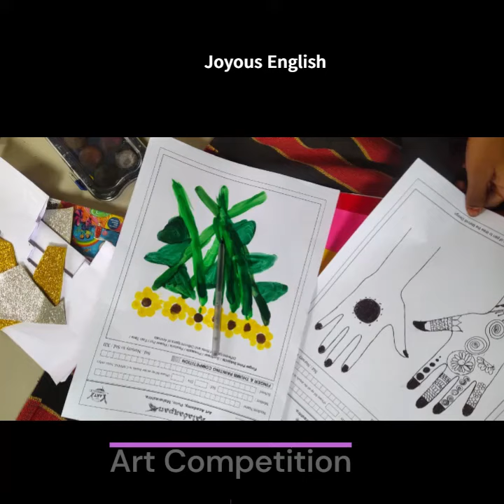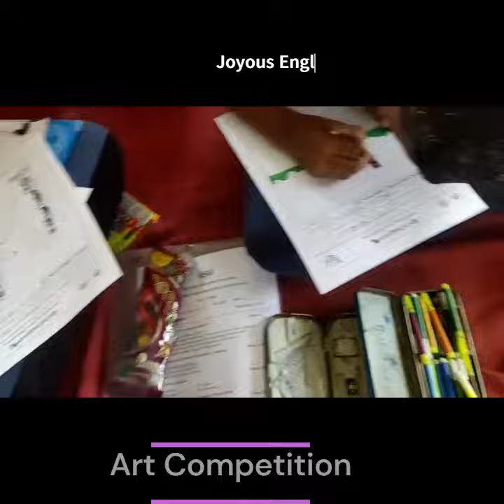Joyous English Medium School Chakan Art Competition .